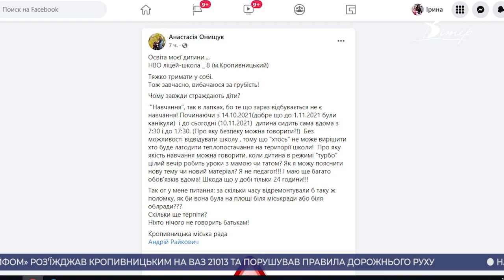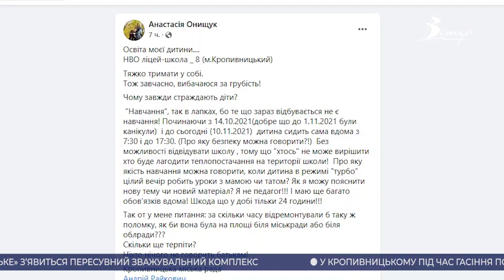Головні новини Кіровоградщини | 10 листопада 2021 року | телеканал Вітер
- два тижні немає опалення у двох школах Кропивницького;
 - в Україні сімейні лікарі почали видавати довідку про протипокази до щеплення;
- трьох депутаток Пантаївської селищної ради викрили на земельних оборудках;
- вакцинуватися від коронавірусу закликають кропивничан студенти Донецького медичного університету;
- на дотримання карантинних норм перевірили супермаркет у Кропивницькому;
- у Новій Празі місцеві жителі вберегли від вандалів 25 метровий дуб;